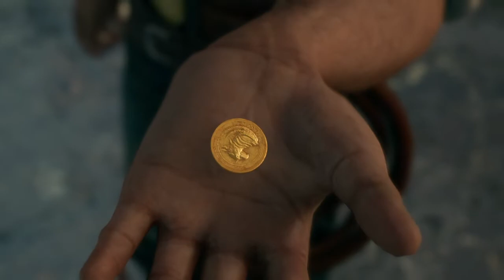FINAL FANTASY VII REMAKE play through walk-through Ep. 13